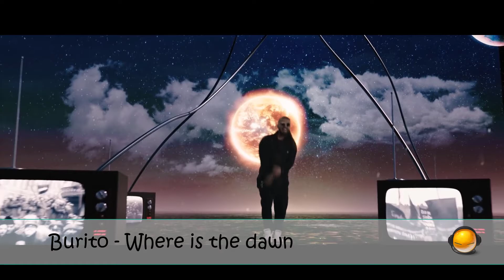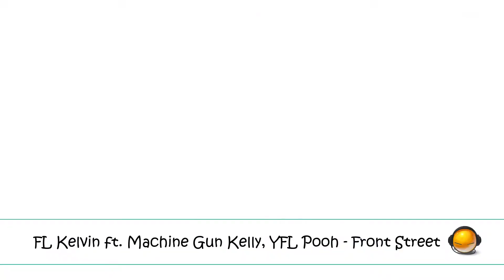50 New Sound Hits January 2020 🔥 part 1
Good day my friends. Listen new music this mounth :)

    Despacito
    Bts
    Bad bunny
    Pewdiepie
    Asmr
    Shape of you
    Ed sheeran
    Ozuna
    Eminem
    Justin bieber

0:04 - Sasha Mad & JJ - Забудь меня
0:13 - DJ Ghost - No Smoke
0:18 - егор натс - добрая грусть
0:25 - Post Malone - Circles
0:32 - GOKILLA x ЭНДИ КАРТРАЙТ x JEKAJIO x ШУММ x KNOWNAIM - XX XX

0:39 - Arm The Witness - Hate Myself
0:45 - CHENSKY - Вписка со мной
0:52 - GROOVENOM - Nach Hause
0:59 - LIZER ft. lil Aaron - Слезы
1:06 - Baby Keem - Orange Soda

1:13 - SLIMUS - Перламутровый пепел
1:20 - Сергей Лемох, В. Вайль, dj NOIZ, mc SHAYON - новоГОДНАЯ
1:27 - JACKBOYS, Pop Smoke, Travis Scott - GATTI
1:34 - Violet Soda - Charlie
1:41 - MOMOLAND - Thumbs Up

1:48 - RiFF RAFF - GALLON OF CiROC
1:55 - АРКАДИЙ ДУМИКЯН - КРАСНАЯ РОЗА
2:02 - Gemeliers - Ya No Me Duele
2:09 - D Smoke - Honey Jack
2:16 - Adam Calhoun - Dennis Rodman

2:23 - Hurricane - Brzi Prsti
2:30 - Edoardo Brogi - Senza di te
2:37 - Sarkodie ft. Maleek Berry - Feelings
2:44 - Rich Homie Quan - Probation
2:50 - Ёлка - На малютке-планете

2:58 - Tommy Lee Sparta - Under Vibes
3:05 - Дима Билан и Сергей Филин - Мечтатели (OST Золушка)
3:12 - Dax - XXL FRESHMAN Freestyle
3:19 - Deestroying - Horns On My Tesla
3:26 - Burito - Где рассвет

3:32 - OBN Jay - Big Big
3:40 - Rocky - Breathe
3:46 - Luuya & YOKO - Far Away
3:53 - Tonebox ft. TOKYO ROSE - Overload
4:00 - Isasi B ft. Yasiris & Bella Santiago - Tu Perdición

4:07 - КОРНЕЙ x GOODY - КАТАФАЛК
4:15 - LORD OF THE LOST - Under The Sun
4:21 - Lil Wookie ft. Doe Boy - Hide Out
4:28 - OLEGA & SASHA - КОГДА МОЛЧАТ
4:35 - Ignacia Antonia - Que Me Olvides

4:42 - Fredo ft. Yung Bans & Swaghollywood - Aint Nothing
4:49 - Parah Dice - Hot
4:56 - LOBODA - Мира мало
5:03 - AMARANTHE - 82nd All The Way
5:10 - Gafur - Луна

5:17 - MIST - Savage
5:24 - Lady Leshurr - CARMEN
5:31 - King Von - Went Silly
5:38 - Fly By Midnight - I Need You More Than You Want Me
5:45 - FL Kelvin ft. Machine Gun Kelly, YFL Pooh - Front Street